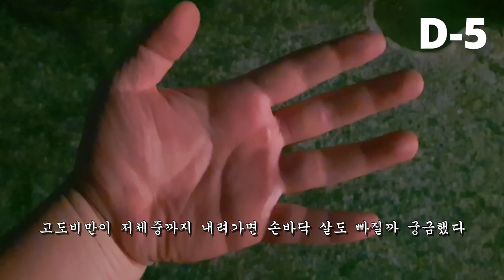고도비만 4344시간 손바닥 살 변화 과정 Palm Fat Transformation of an Obese Over 4344 Hour